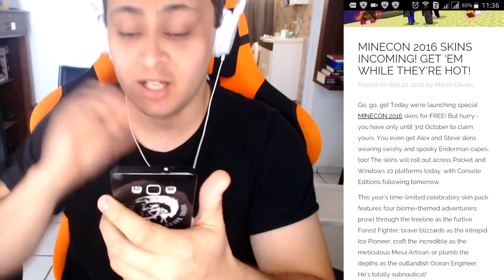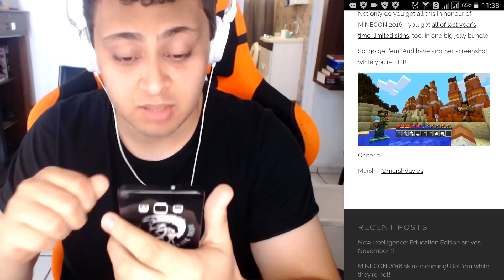DOWNLOAD MINECRAFT PE 0.16.0 OU 0.15.9 SAI HOJE!? COM CAPAS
- Siga-me! E Não perca nenhum Video.

⛺ Avalie o vídeo, é muito importante!